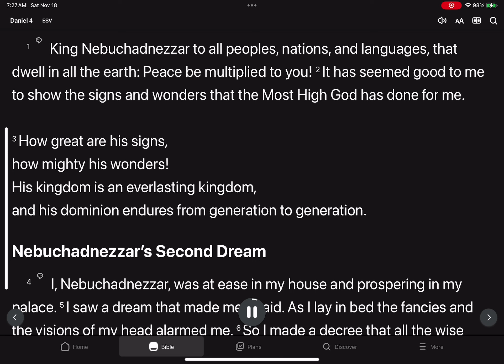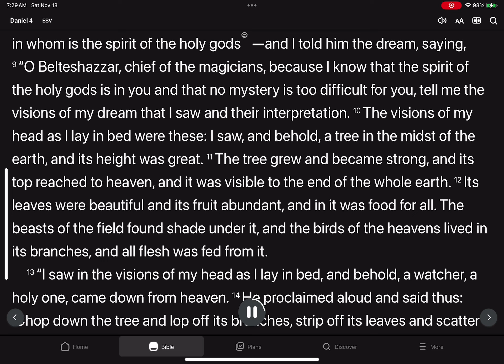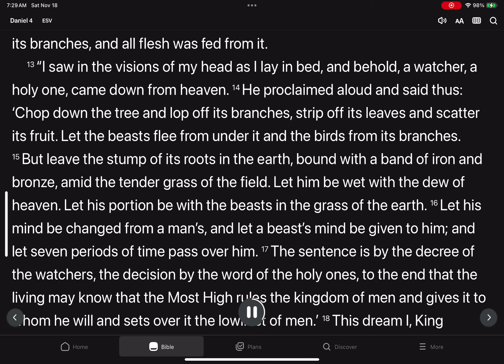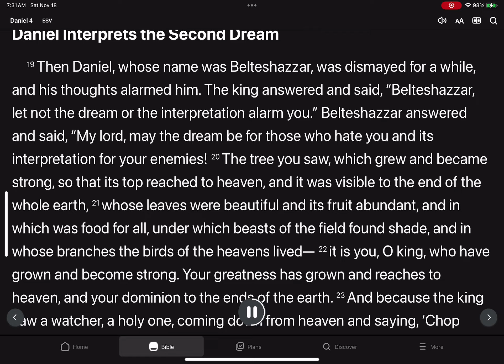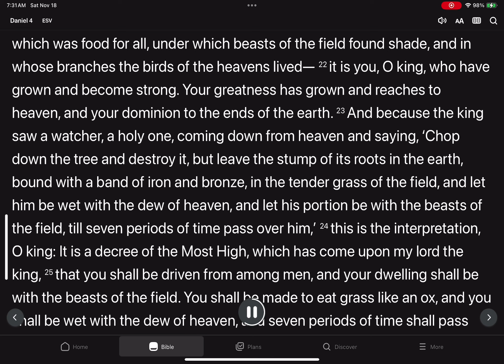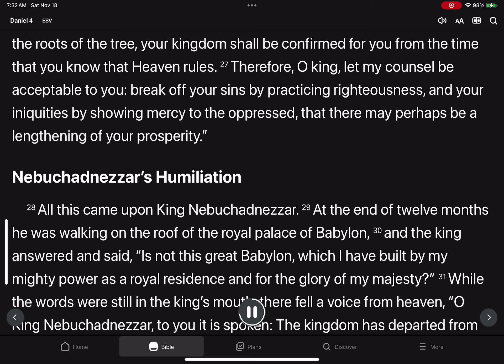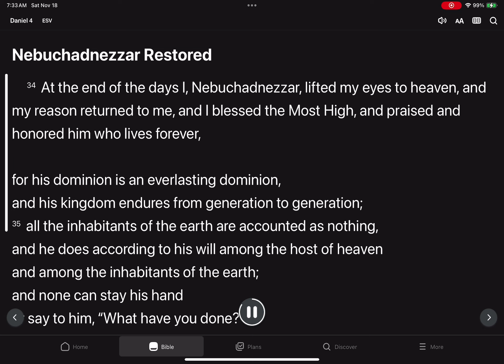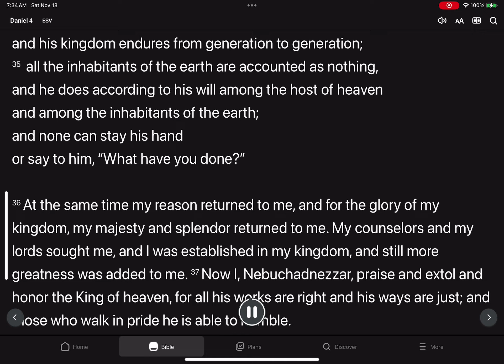Daniel 4. ESV